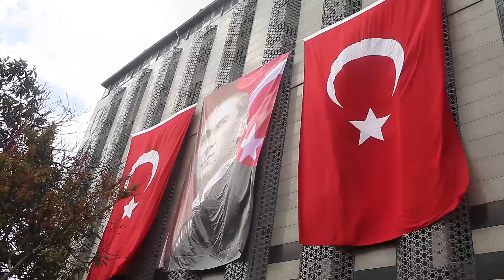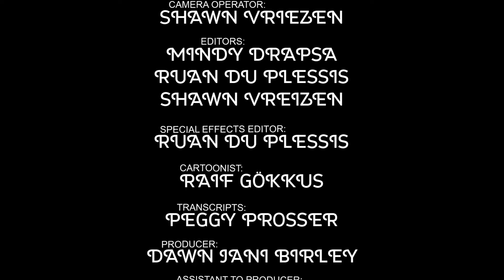"Travel with Dawn: Turkey" 22-episode series on H3 World TV!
Host Dawn Jani Birley takes viewers on the country of Turkey. In this 22-episode series, Meet Deaf residents, tour landmarks,
experience its culture, taste its food... only on H3 World TV!